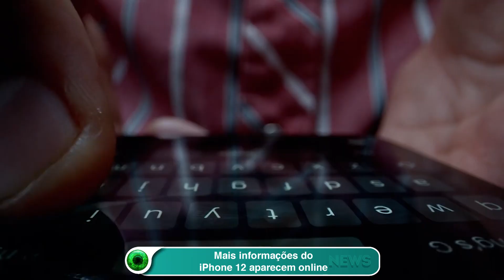Mais informações do iPhone 12 aparecem online